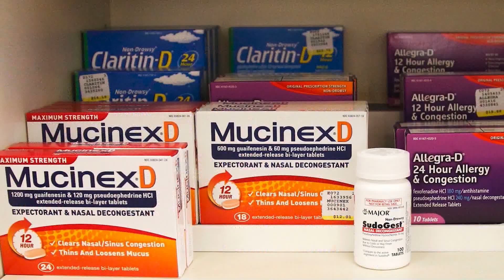Pharmacy Street- Yall gave me the wrong damn medicine!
Pharmacy Street is trademark of Maurice Shaw. (©) Pharmacy Street 2021 Rxcomedy LLC. Any use with direct written consent from Rxcomedy LLC is prohibited.